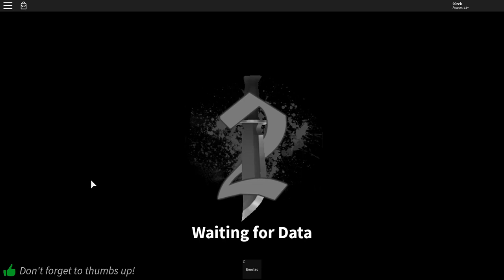You Screwed Up Streety :)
You Screwed Up :)